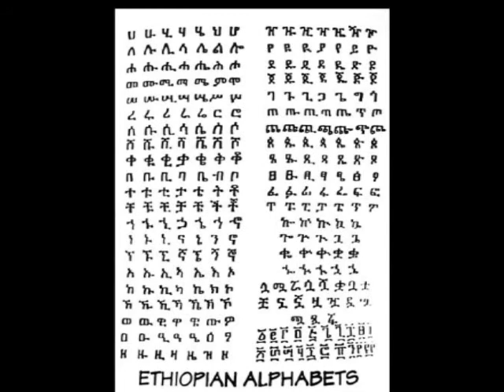ChuChu Kassa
Ethiopian Music